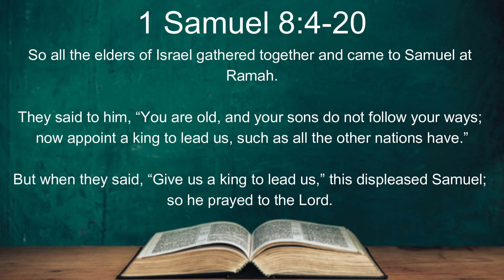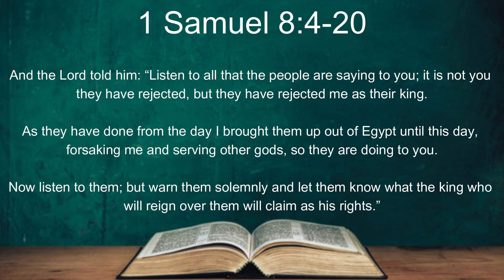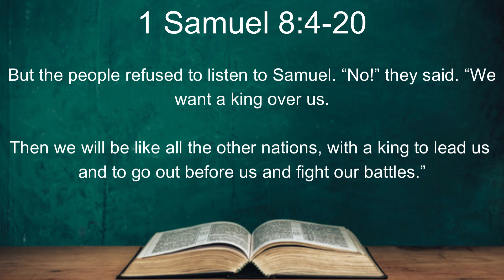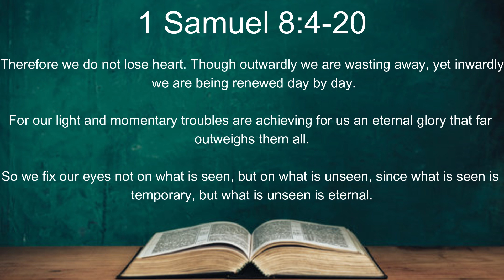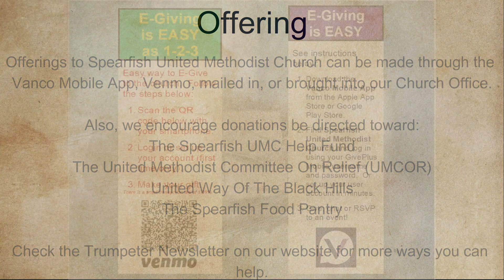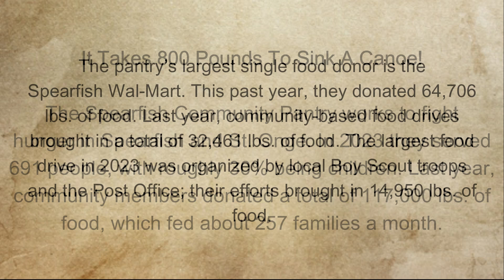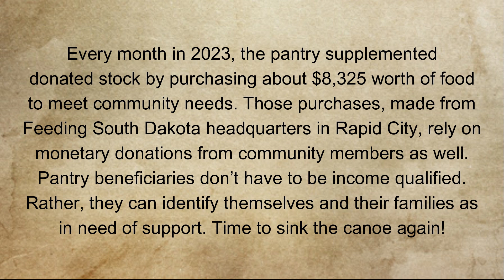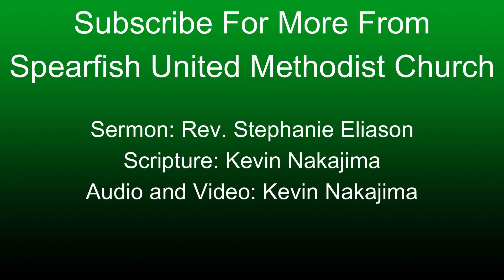6/15-6/16/2024: A Universe Of Possibility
Just the Sermon for 6/15-6/16/2024

Pastor Stephanie Eliason

Welcome to our Electronic Collection Plate
This is the place where you can pass the collection plate on the internet!

Engaging in your church community with Vanco Mobile is as easy as 1-2-3.
Download the Vanco Mobile app from the Apple App Store or Google Play Store.
Find your church and log in using your GivePlus Mobile username and password. Or set up your user account in minutes.
Give, chat or RSVP to an event!
For more information on using the VancoMobile App, go to this address

If you do not feel comfortable using electronic giving apps, you can also mail or drop off your checks at our office.  Our address is: